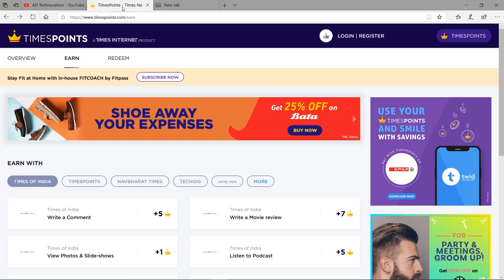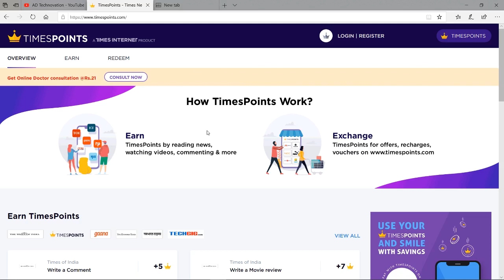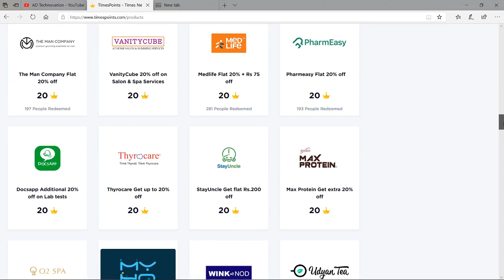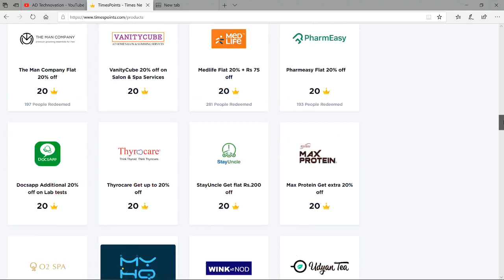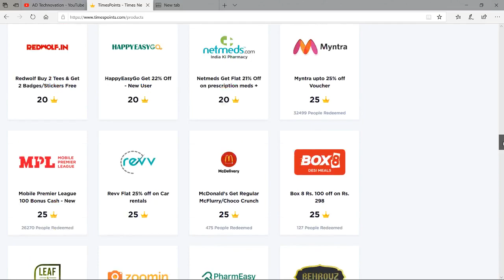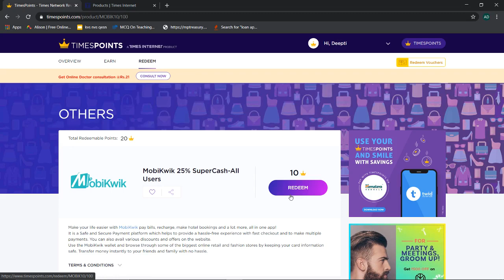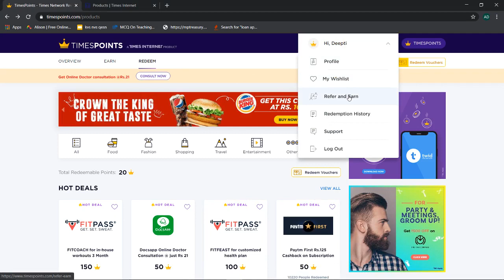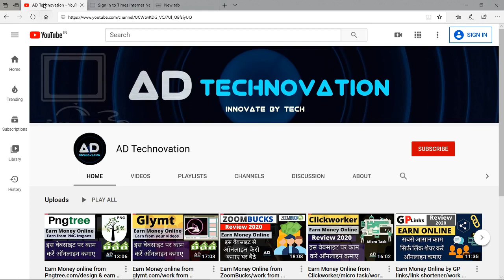Earn Online from Timespoints.com/cash giftcards discounts & more/how to earn & redeem in hindi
Earn  Online from Timespoints.com/cash giftcards discounts & more/how to earn & redeem in hindi 2020 how to get recharge shopping travel food & all kind of discount vouchers & gift card earn & save your money online

100+ Online earning  Websites & Apps : earn money make money online work from home
100+ऑनलाइन वर्क फ्रॉम होम  वेबसाइट और एप्स लिंक नीचे दिया है

Thanks!!